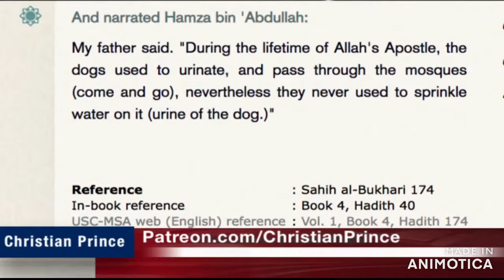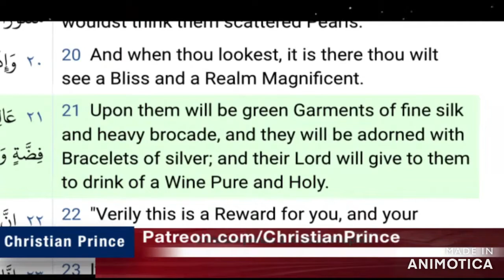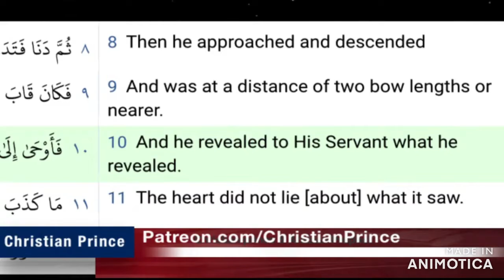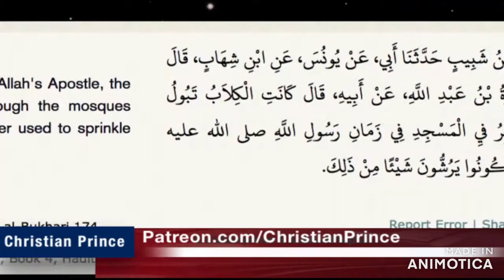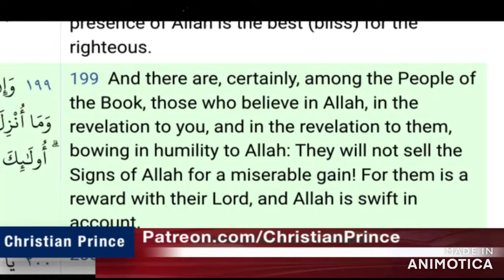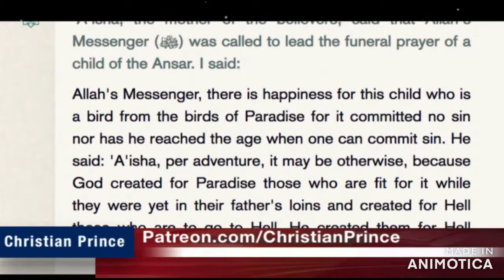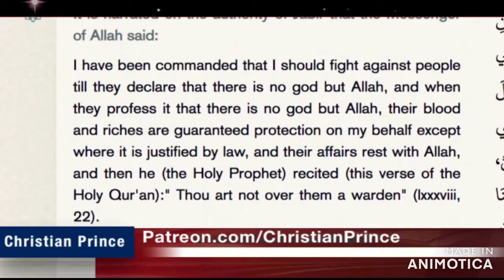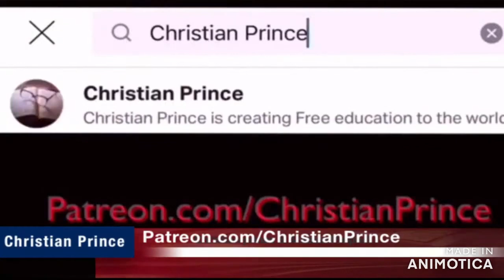Christian Prince Re-Runs: Live debate Sheikh Uthman Ibn Farooq is MISSING! Part Two.